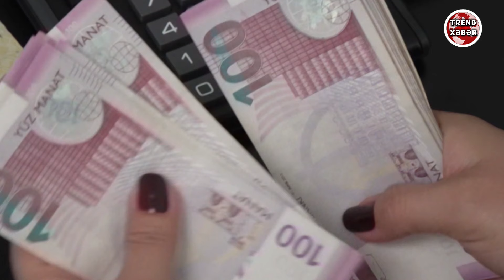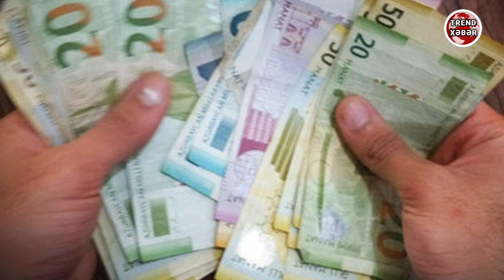Ölkə ərazisində 700 min insana şad xəbər verildi - Bu tarixdən...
🇦🇿▶️©️♻️Günün əsas xəbərləri xeberler,
  Copyright  TrendXəbər